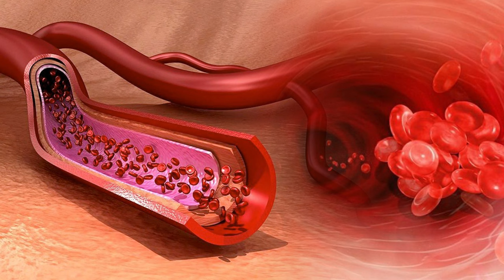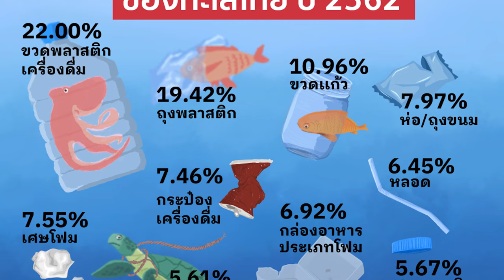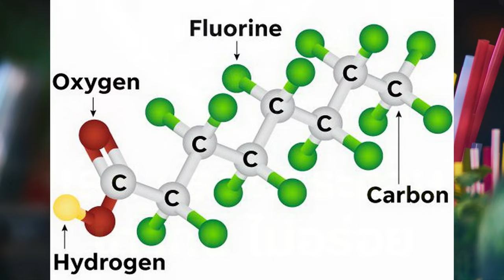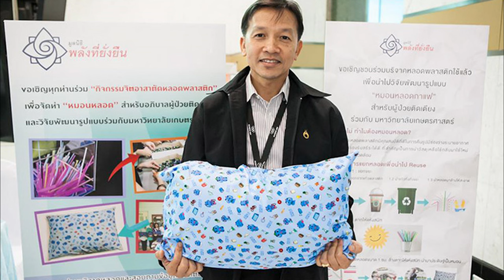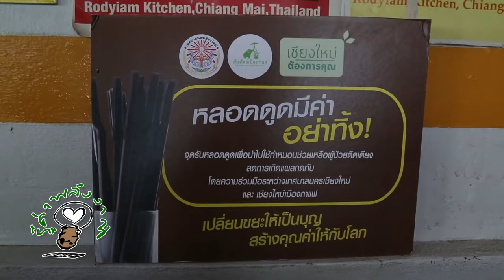Ep274 *คำภาษาไทยในภาษาเขมร # 15 หลอด (ឡត)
สวัสดีครับ วันนี้ขอเสนอคำภาษาไทยในภาษาเขมรอีก 1 คำ คือคำว่า หลอด (ឡត) หลอด เป็นคำนาม หมายถึง วัตถุกลมยาวขนาดเล็กที่มีรูตลอด เช่น หลอดกาแฟ หลอดแก้ว และเรียกสิ่งของบางอย่างที่มีลักษณะคล้ายคลึง เช่น หลอดตะเกียง หลอดไฟฟ้า หลอดวิทยุ หลอดนีออน หลอดทดลอง เรียกแกนที่มีช่วงกลางคอดคล้ายลูกล้อสำหรับพันด้ายว่า หลอดด้าย ลักษณะนามเรียกสิ่งที่มีลักษณะเช่นนั้น เช่น ยาฉีด 2 หลอด
นอกจากนี้ยังเรียกอีกหลายอย่าง เช่น หลอดลม หลอดไส้ หลอดลมฝอย หลอดเลือดดำ หลอดเลือดแดง หอยหลอด หลอดฉีดยา หลอดดูด ฯลฯ
         หลอด เป็นอุปกรณ์หนึ่งในชีวิตประจำวันของเราไปแล้ว และเราก็ใช้มันในปริมาณที่มากพอ ๆ กับถุงพลาสติก แต่เนื่องจากปัญหาด้านสิ่งแวดล้อม หลอดพลาสติกเริ่มถูกติงว่า มีข้อเสียมากมาย คนบางกลุ่มหรืออุตสาหกรรมบางราย จึงหันไปใช้นวัตกรรมหลอดกระดาษแทน โดยเข้าใจว่า ใช้สิ่งที่ย่อยสลายได้เร็ว ก็น่าจะเป็นมิตรต่อสิ่งแวดล้อม แต่ในทางกลับกัน ไม่ว่าจะพลาสติกหรือกระดาษก็เป็นอันตรายต่อสิ่งแวดล้อมอยู่ดี
         ปัญหาด้านสิ่งแวดล้อมของหลอดพลาสติก คือ ปริมาณขยะทั้งบนบกและในทะเล ขึ้นชื่อว่าพลาสติก
ย่อมใช้เวลาย่อยสลายนานและยาก ซึ่งใช้เวลาย่อยสลายตามธรรมชาติมาก 400-450 ปี และในแต่ละปี
เราจะพบขยะหลอดพลาสติกในทะเลมากกว่า 2,000 ตัน เราใช้หลอดพลาสติกดื่มเครื่องดื่มเพียงไม่กี่นาทีและทิ้งลงถังขยะไป เมื่อหลอดพลาสติกถูกทิ้งบ้างก็ไหลลงแม่น้ำ มีน้อยมากที่จะถูกคัดไปยังการรีไซเคิล หลอดที่ถูกปะปนในธรรมชาติจะยังคงอยู่ตลอดไปจนถึงอายุขัย แต่ระหว่างทาง อาจถูกสัตว์น้ำเผลอกินเข้าไปและอาจแตกจนละเอียดกลายเป็นไมโครพลาสติก อันตรายต่อสัตว์น้ำ สิ่งแวดล้อม และต่อมนุษย์เราเองด้วย
         ความเข้าใจของหลายคนว่า หลอดกระดาษเป็นหลอดรักษ์โลก แต่ผู้ใช้หลายคน ก็ไม่ได้ชื่นชอบหรือสะดวกที่จะใช้ แม้จะย่อยสลายได้ แต่หลายคนก็ยังหลีกเลี่ยง เมื่อไม่นานมานี้ งานวิจัยหนึ่งที่ตีพิมพ์ในวารสาร Food Additatives and Contaminants ว่า นักวิทยาศาสตร์พบสารเคมีอมตะ หรือสารเคมีตลอดกาล ซึ่งเป็นสารเคมีที่ไม่ย่อยสลายในสิ่งแวดล้อม ในหลอดกระดาษ ประมาณ 18-20 แบรนด์ในท้องตลาด เป็นอันตรายต่อสิ่งแวดล้อมและสุขภาพของมนุษย์
        สารเคมี PFAS ( คือ per-and polyfluoroalkyl substances) หรือ ‘สารเคมีตลอดกาล’ (forever chemicals) เป็นกลุ่มสารเคมีขนาดใหญ่ที่ใช้แพร่หลายในเชิงพาณิชย์และอุตสาหกรรม อาทิ บรรจุภัณฑ์อาหาร
และเสื้อผ้า เพราะมีความเสถียร ทำให้ค่อย ๆ สะสม-คงอยู่ในสภาพแวดล้อมเป็นเวลานานหลักร้อยปี หนึ่งในสารเคมีอมตะชนิดนี้ พบในหลอดกระดาษมากถึง 90% หลอดไม้ไผ่ 80% หลอดพลาสติก 75% หลอดแก้ว 40%
ยกเว้นหลอดที่ทำจากสเตนเลส ที่ไม่พบสารเคมีชนิดนี้ ถ้าจะให้ดี คือ ไม่ใช้หลอดเลยจะดีที่สุด  ในปัจจุบันมีหลายร้านค้าพยายามช่วยลดการใช้หลอด ด้วยการออกแบบแก้วที่สามารถยกดื่มได้เลย
        หากยกดื่มได้ก็ยกดื่มดีกว่า หรือหากเป็นไปได้ ก็พกหลอดส่วนตัวที่สามารถใช้ซ้ำได้ ล้างได้ ก็แก้ขัดได้เหมือนกัน และหากไปร้านที่ไม่มีแก้วแบบยกดื่ม ก็ต้องพกแก้วส่วนตัวไปด้วย นอกจากจะลดขยะพลาสติกหลอดแล้ว ยังลดขยะพลาสติกแก้ว และฝาแก้วพลาสติกได้ด้วย เมื่อเราใช้พลาสติกกันน้อยลง ขยะพลาสติกในสิ่งแวดล้อมก็จะลดลงตามไปนั่นเอง
         ปัจจุบันมีถ้วยแบบยกดื่ม ไม่ต้องใช้หลอด กำลังได้รับความนิยมมากขึ้น เป็นฝาแบบพิเศษมีหลายแบบ นำมาให้ดูในที่นี้ด้วย  การตรวจพบสาร PFAS ในหลอดกระดาษนั้น ทำให้เราต้องเปลี่ยนความเชื่อที่ว่าหลอดกระดาษนั้นเป็นมิตรต่อสิ่งแวดล้อมเสียใหม่ จากการศึกษาหลอดกระดาษทั้งหมด 20 ยี่ห้อ พบว่ามีสาร PFAS ปนเปื้อนอยู่ถึง 18 ยี่ห้อ (90%) ในขณะที่หลอดจากเยื่อไผ่ ซึ่งเป็นที่นิยมในหลายพื้นที่เช่นกัน ก็ตรวจพบสารดังกล่าวถึง 4 ใน 5 ยี่ห้อ (80%) เลยทีเดียว นอกจากนี้หลอดพลาสติกทั่วไป พบอยู่ที่ 3 ใน 4 ยี่ห้อ (75%) และหลอดแก้วพบอยู่เพียง2 ใน 5 ยี่ห้อ (40%) แต่ที่น่าสนใจคือ ตรวจไม่พบสาร PFAS ในหลอด ที่ทำจากเหล็กสเตนเลสทั้ง 5 ยี่ห้อเลย
        การแก้ปัญหาหลอดพลาสติกอีกวิธีหนึ่ง คือนำมาบรรจุในหมอน แทนการใช้นุ่น หมอนชนิดนี้เหมาะที่จะใช้กับคนไข้ที่นอนติดเตียงนาน ๆ ป้องกันไม่ให้เกิดแผลกดทับได้ มีคลิปในยูทูปจากช่อง รู้ค่าพลังงาน WATCHDOG ขอนำมาให้ท่านชมในที่นี้ ขอขอบคุณช่องดังกล่าวมา ณ ที่นี้ด้วยครับ
         วันนี้เสนอคำว่า หลอด เป็นคำภาษาไทย ที่เขมรนำไปใช้ นำมาเล่าให้ฟัง วันนี้เล่าให้ฟังเพียงเท่านี้ จะนำเสนอคำไทยในภาษาเขมรคำอื่น ๆ อีกต่อไป วันนี้ สวัสดีครับ

Original
836 หมอนจากหลอดดูด รู้ค่าพลังงาน WATCHDOG